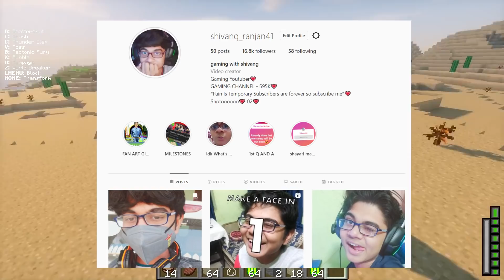Surviving 99 Years As Hulk In Minecraft...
About This Video - in this video we are playing minecraft but today am surviving 99 years as hulk in minecraft it's a story of icy shoto who became hulk while fighting alien.